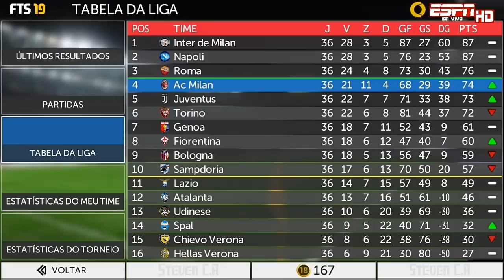QUE CANETA, QUE GOLAÇO !!! - FTS 18 - Modo Carreira #125 [Android]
ADG - Alianças dos Gamers🎮